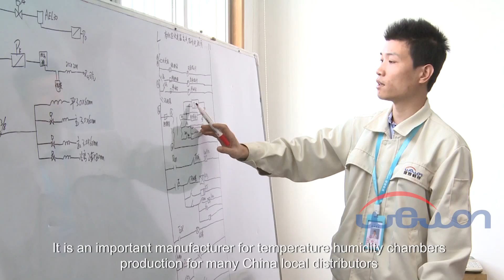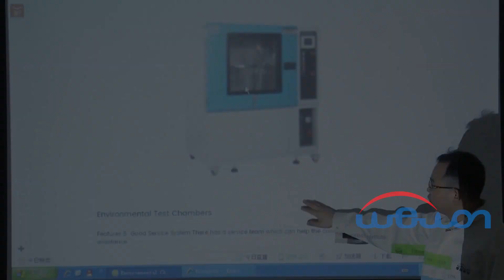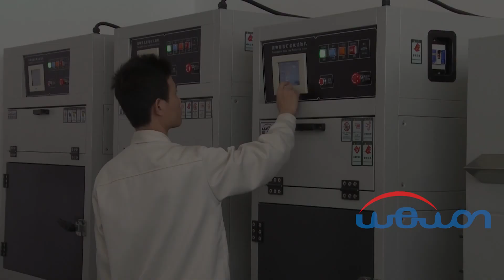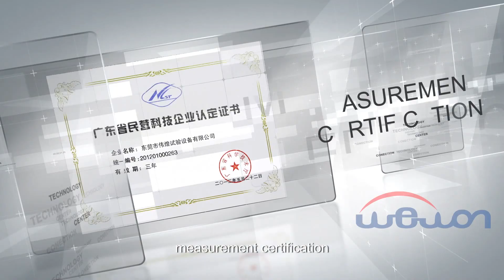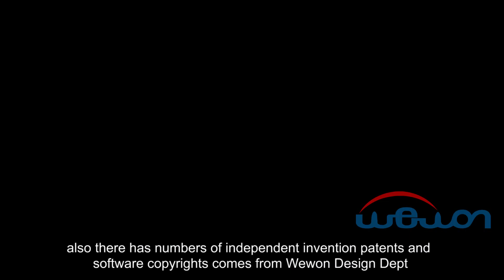Environmental Chambers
Welcome To Wewon Environmental Chambers Co., Ltd. For more information on our products, please contact.

With 18-plus years of experience, Wewon Environmental Chambers is a professional manufacturer of high-performance environmental chambers, Walk-in chambers, xenon test chambers, ozone chambers, & vibration test systems.

Wewon Environmental Chambers Co., Ltd. as a manufacturer and supply humidity and temperature testing chambers for abroad partners many years !